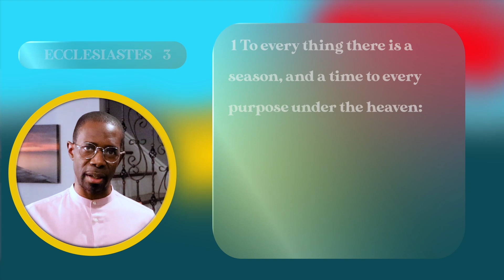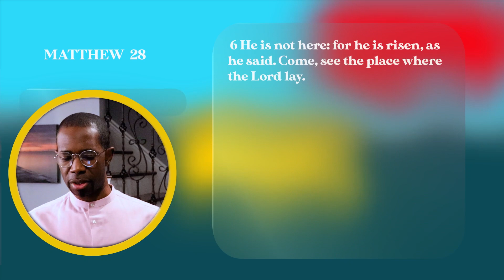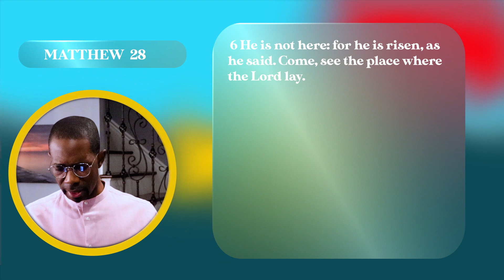Open Heavens Devotional 2023 for today 10-04-2023